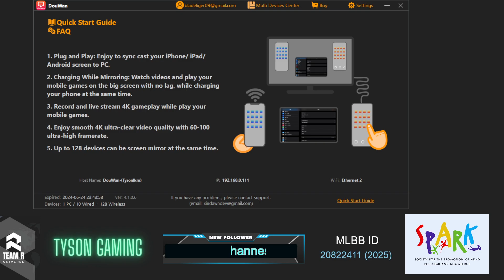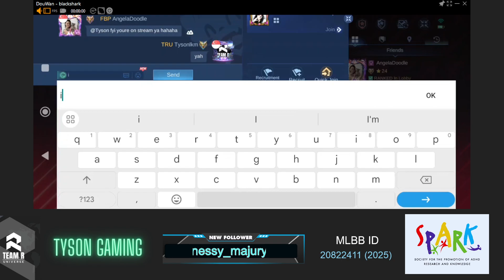[PC | SG] Streaming Mobile Legends: Bang Bang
Trying  to play rank to reach Mythic Immortal before season reset in 20 days time